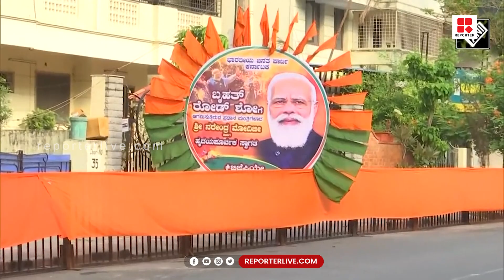ബിജെപി പ്രവർത്തകർക്ക് ആവേശം പകർന്ന് പ്രധാനമന്ത്രി നരേന്ദ്രമോദിയുടെ മാരത്തോൺ റോഡ് ഷോ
Shows Telecasted:

* Editor's Hour
* Meet The Editors
* Close Encounter
* 3 PM Debate
* Reporter Interactives
* My Doctor

With Regards
Team Reporter